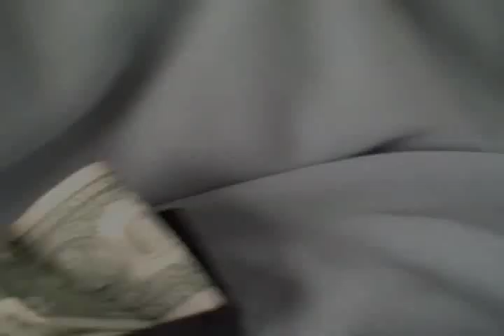Attack of the Wolf King - TOUR BLOG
We played a tour, we ate some ribs, we rocked some socks.  Check it out!